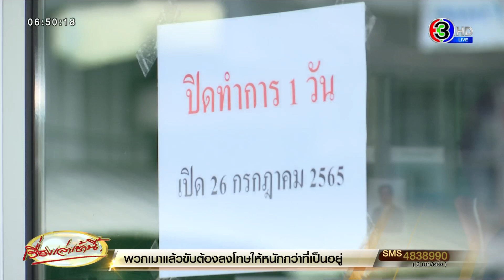ระทึกกลางกรุง! โจรจี้ชิงเงินโรงรับจำนำ พลาดทำแมกกาซีนปืนหล่น ตกใจวิ่งหนีไม่ได้เงินสักบาท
วานนี้ 25 ก.ค. 65  เกิดเหตุระทึกกลางกรุง คนร้ายบุกจี้ชิงเงินโรงรับจำนำ ย่านจอมทอง ใช้เวลาลงมือก่อเหตุไม่ถึง 1 นาที เผลอทำแมกกาซีนปืนหล่น ตกใจวิ่งหนี ทิ้งถุงพลาสติกไว้ดูต่างหน้า ไม่ได้เงินแม้แต่บาทเดียว

โดยภาพวงจรปิดสามารถบันทึกเหตุการณ์คนร้ายใช้อาวุธปืนจี้ชิงทรัพย์พนักงานสถานธนานุบาลจอมทอง บังคับให้นำทรัพย์สินใส่ถุงพลาสติกที่เตรียมมา แต่จังหวะนั้น แมกกาซีนปืนได้หลุดออกมาจากด้ามปืนกระเด็นตกลงพื้น ทำให้คนร้ายตกใจ ก้มลงไปเก็บ พนักงานอาศัยจังหวะนี้หนีเอาตัวรอดออกมาได้ ก่อนที่คนร้ายจะชิงหลบหนีออกมา โดยไม่ได้ทรัพย์สินไปแม้แต่บาทเดียว ทั้งนี้ได้ทิ้งถุงพลาสติกตกไว้ในที่เกิดเหตุ โดยคนร้ายใช้เวลาลงมือก่อเหตุไม่ถึง 1 นาที

ตำรวจสายตรวจปฏิบัติการพิเศษ หรือ 191 เล่าให้ฟังว่า ได้รับแจ้งเหตุว่ามีคนร้าย ใช้อาวุธปืนชิงทรัพย์ภายในโรงรับจำนำโดยไม่ได้ทรัพย์สิน และได้วิ่งหนีออกไป ขณะนี้อยู่ระหว่างการตรวจสอบเส้นทางหลบหนี

ขณะที่พลเมืองดี เป็นวินรถจักรยายนต์รับจ้าง เล่าให้ฟังว่า ได้เห็นคนร้ายเป็นชายอายุกว่า 30 ปี สวมเสื้อสีดำ แขนยาว สวมกางเกงยีนส์ ลักษณะท้วมสะพายกะเป๋าเดินผ่านไป

เบื้องต้นคิดว่าเป็นลูกค้าทั่วไป จึงไม่ได้สังเกตุ โดยไม่มีท่าทีพิรุธ จนกระทั่งทราบข่าวจากตำรวจว่าเป็นคนร้ายเข้าไปชิงทรัพย์ในโรงรับจำนำ ก็รู้สึกตกใจ แต่ไม่ทราบว่าหลบหนีไปทางใด เนื่องจากในพื้นที่มีตรอก ซอก ซอยเยอะ

อย่างไรก็ตาม ตำรวจ สน.บางขุนเทียน ได้เข้าตรวจสอบที่เกิดเหตุและรวบรวมพยานหลักฐาน เพื่อติดตามตัวคนร้ายมาดำเนินคดีแล้ว